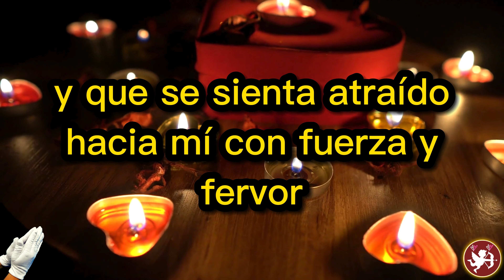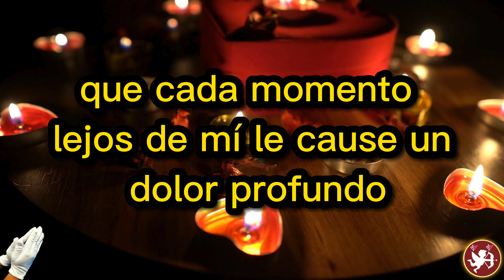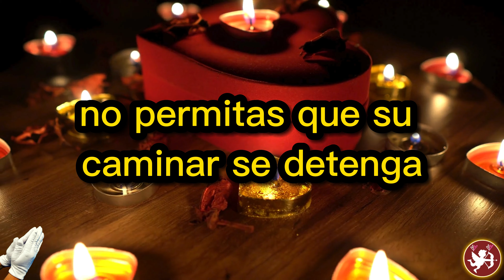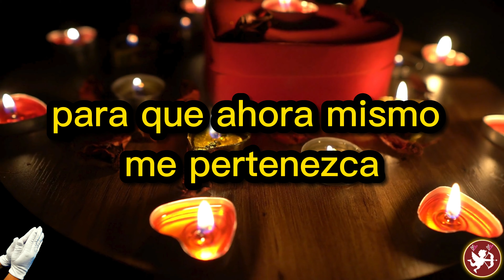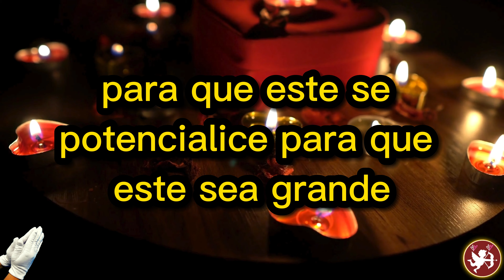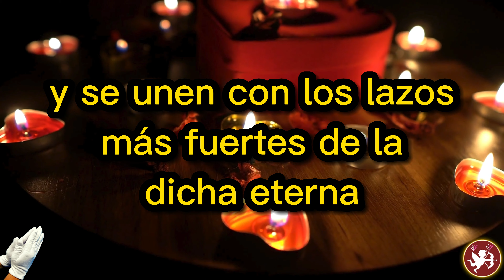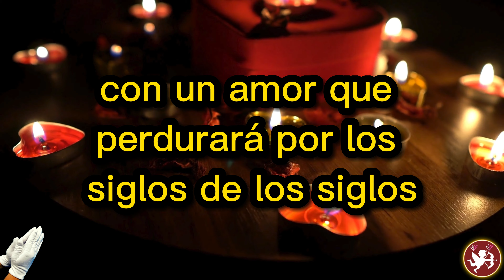EN 2 MINUTOS SE OBSESIONA POR TI HASTA LLEGAR DESESPERADO CON ESTA ORACIÓN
ESCUCHALA y se obsesiona en minutos hasta llegara ti
oración potente para que llegue obsesionado en minutos